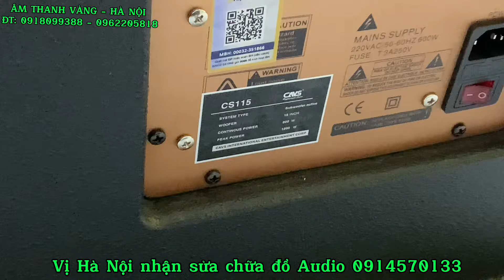Siêu trầm Bass 40 giá bình dân của hãng CAVS là đây